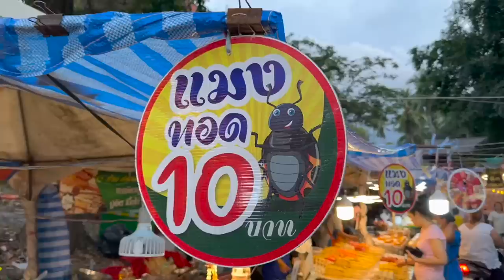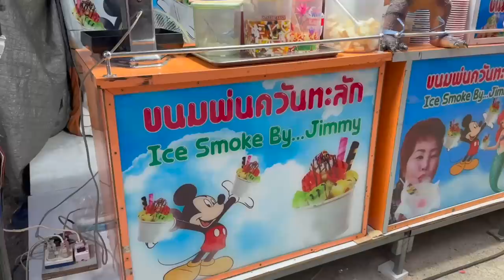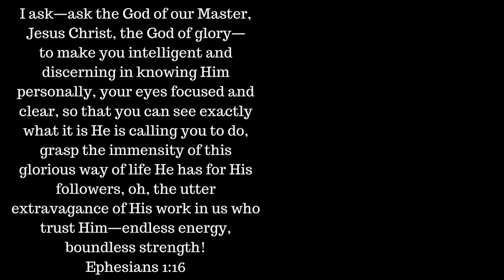Surviving the LOW season on Koh Samui, Thailand